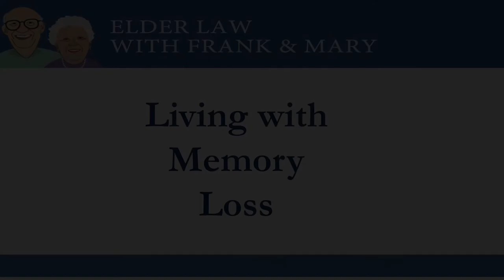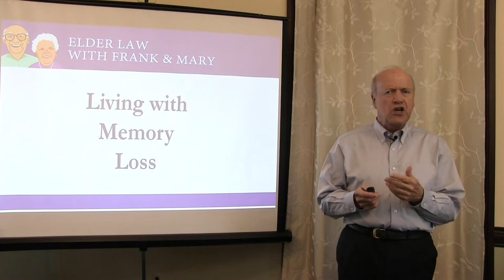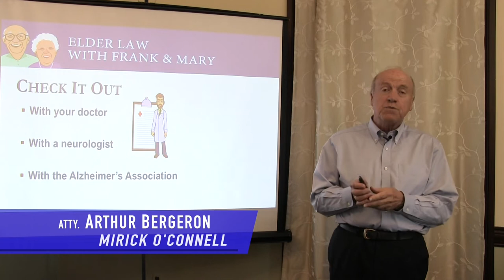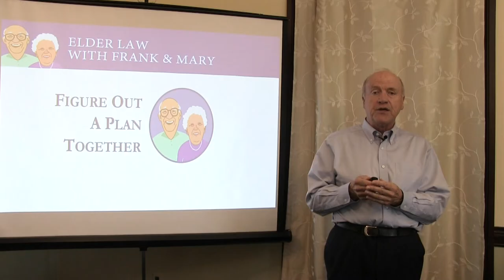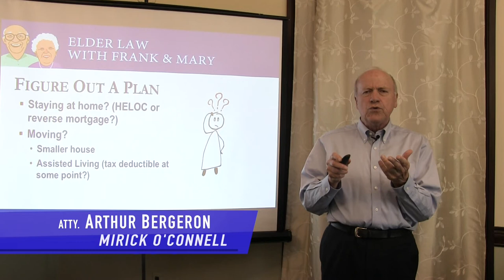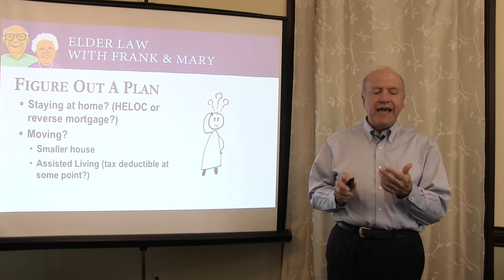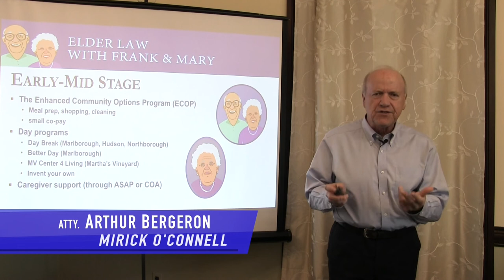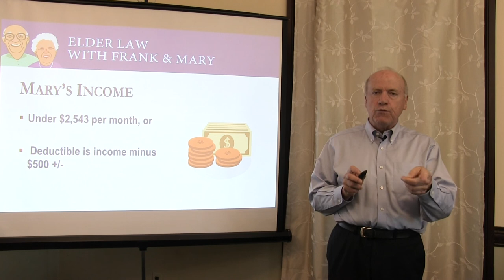Arthur Bergeron Lecture: Living with Memory Loss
Are you afraid your memory (or that of someone you love) may be going? Denial doesn’t help. Diagnosis and planning do. Elder law attorney Arthur Bergeron discusses the many tools and programs that can help you or the person you love (or both) live a fulfilling and happy life even if you’re not quite sure what you had for breakfast.